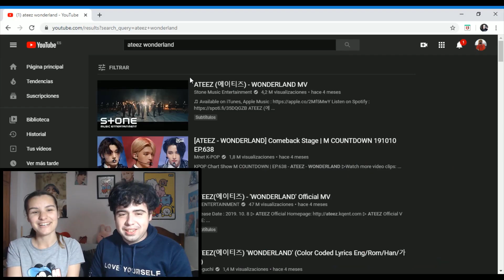REACCIONO POR PRIMERA VEZ A ATEEZ (WONDERLAND)